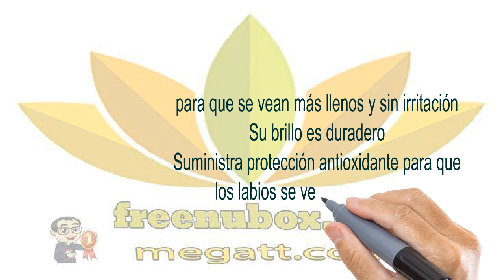🍎NuBox-De un beso de despedida. NU SKIN LIP GLOSS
NU SKIN LIP GLOSS

De un beso de despedida.
Este brillo ultra brillante y de larga duración
contiene óligo péptido para definir el contorno
de los labios, enfocándose en el “arco de cupido”.

Se ha comprobado clínicamente que este péptido
estimula la producción de colágeno, y la ayudará
a tener labios más llenos y jóvenes en sólo 28 días.
Úselo solo o sobre su tono favorito de Replenish Lipstick.

BENEFICIOS

Sirve para el contorno de los labios, les da forma y definición
Estimula la producción de colágeno en el tejido de los labios

para que se vean más llenos y sin irritación
Su brillo es duradero
Suministra protección antioxidante para que
los labios se vean más jóvenes